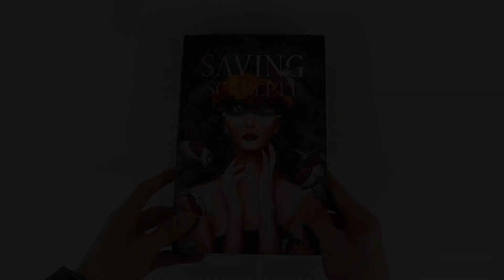Creating Special Edition Books: Rose Foiled Laminated Hardback Printing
🌹 Elevate your book collection with our Rose Foiled Laminated Hardback Printing services! ✨ Discover the magic of special edition books that shimmer with sophistication and elegance. 📚 Whether it's a beloved classic or a modern masterpiece, our rose foiled hardback printing adds a touch of luxury to every page. 💫 Immerse yourself in the beauty of literature and indulge in the exquisite craftsmanship of our special edition prints.